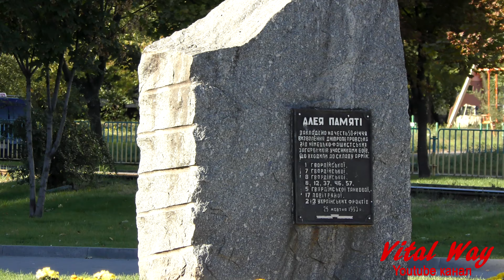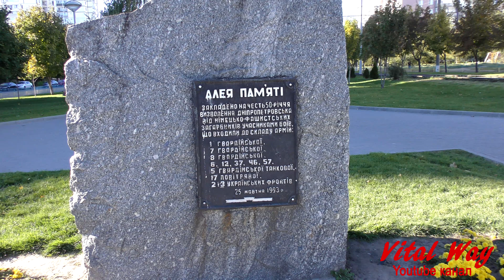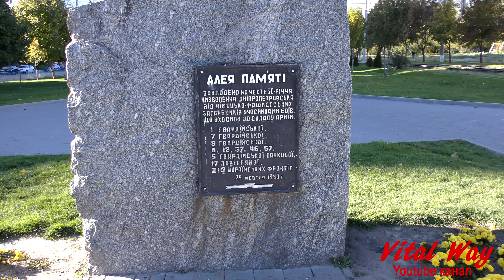Аллея Памяти в честь 50-ти летия освобождения Днепропетровска - памятный камень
На проспекте Мира в Днепропетровске есть "Аллея Памяти" в честь 50-ти летия освобождения Днепропетровска., это жм Левобережный 3. Вчера, 5 октября снял памятный камень и добавил этот ролик в видео каталог всех памятников Днепропетровска.
Оплатить труд видеоблогера
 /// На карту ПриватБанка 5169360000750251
Инстаграм С 2025 года сменился номер Приват карточки. Сейчас свою благодарность за мой труд вы можете отправить на карту ПриватБанка 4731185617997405